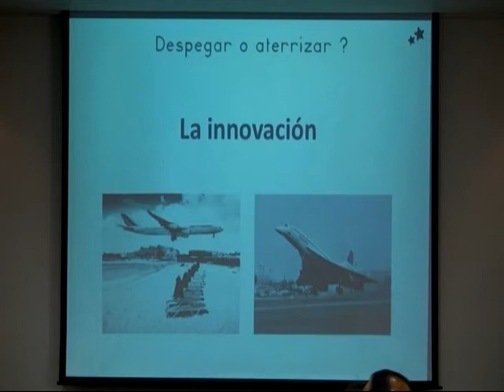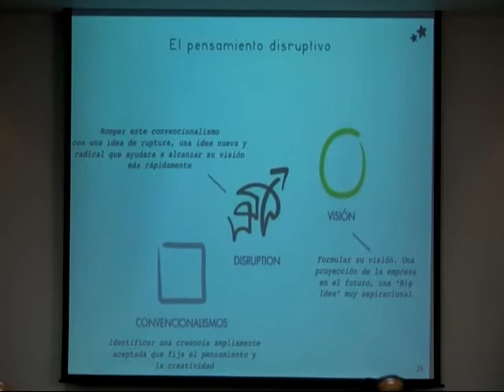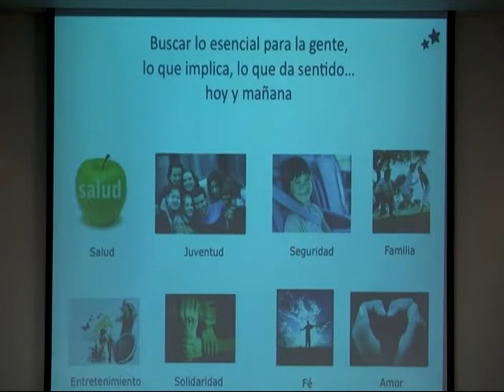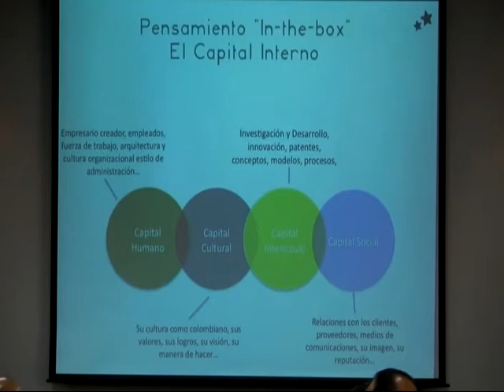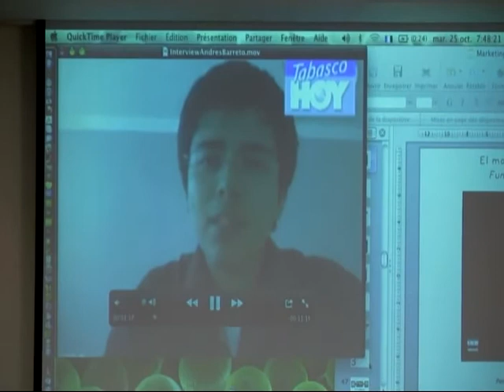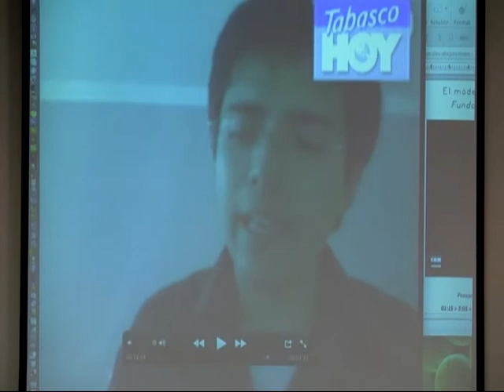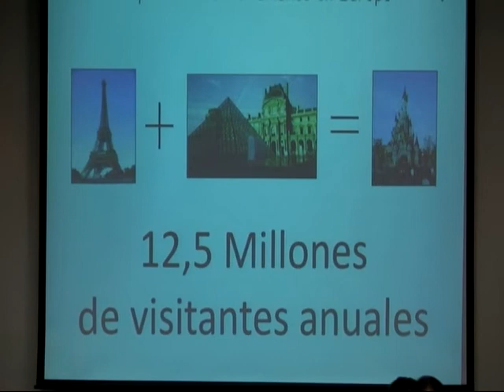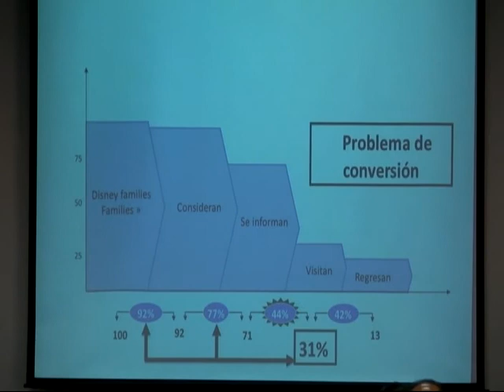Negocios de clase mundial el Marketing de la Transformacion parte 2